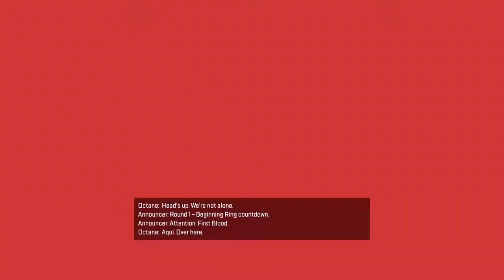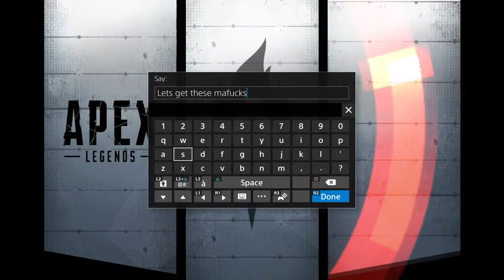Apex Legends: playN with the boyZ (more crazy fun)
DehER-it-is!